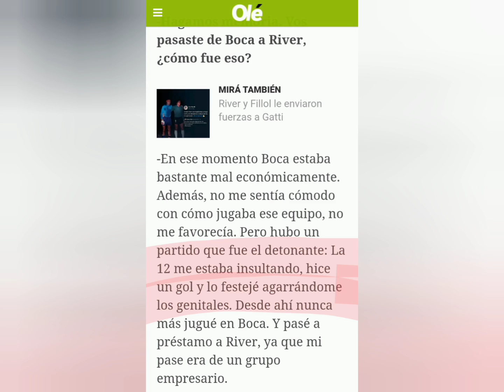Centurion: gol + gesto a la 12 y se fue de boca a River